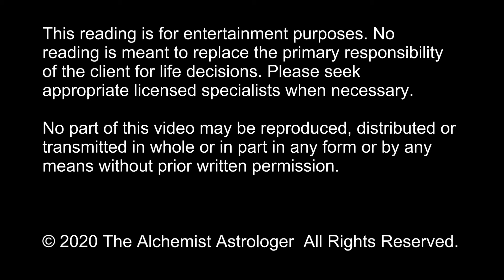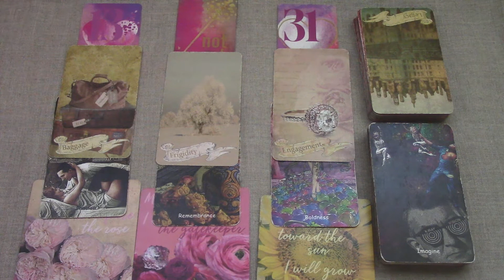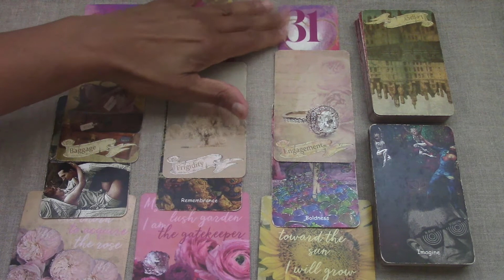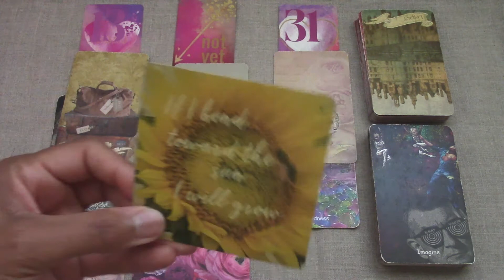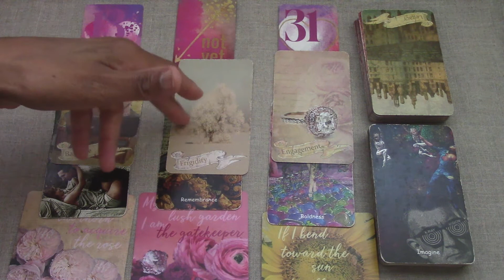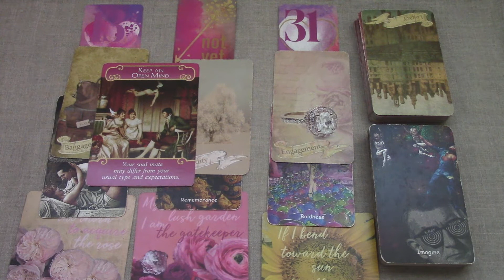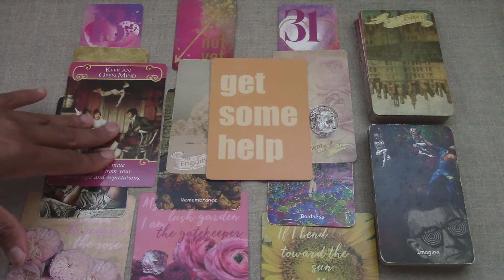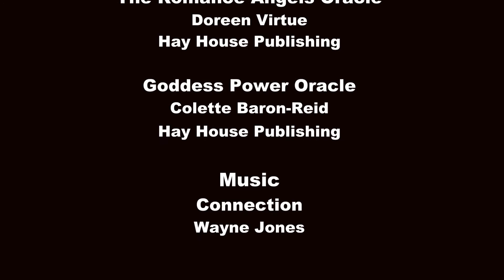Libra | A Date to Remember Tarot Reading | August 2020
Libra, historical perspective always depends on who's writing the story. Perhaps the narrative is not being presented clearly. In any case, your next steps come easily when you see through and look beyond the illusion. You have the power to rewrite a story or jump into a parallel universe that is more to your liking. Trust in your ability to bend time, master magic, and still go back to the future when intentions are for the highest good. Be sure to watch your Rising and Moon sign also for a complete overview.